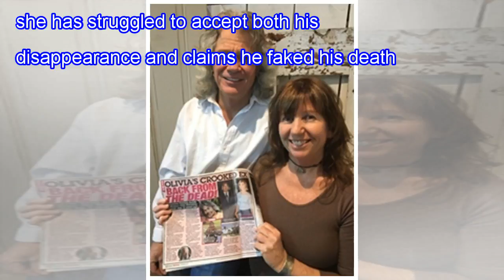Olivia newton-john's missing mistress ' surface '